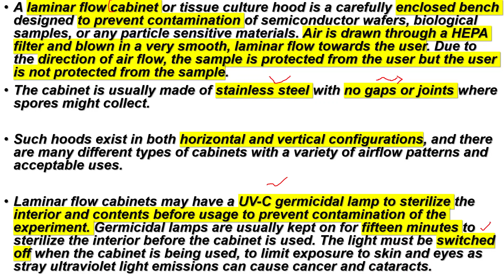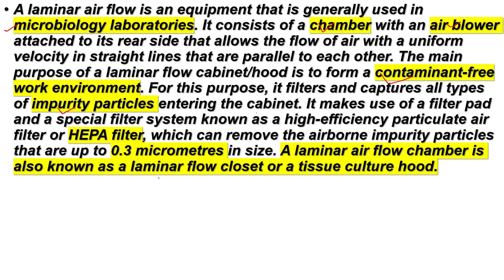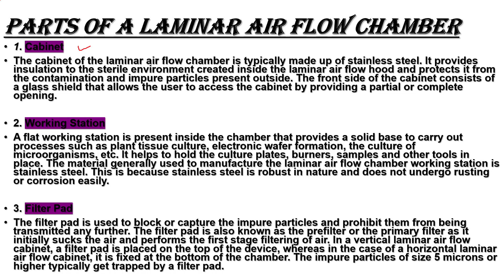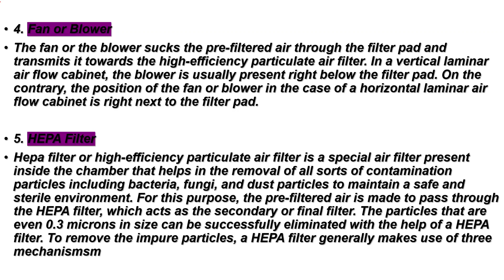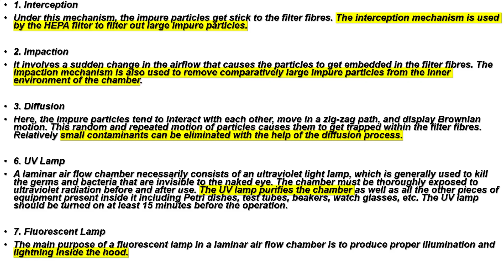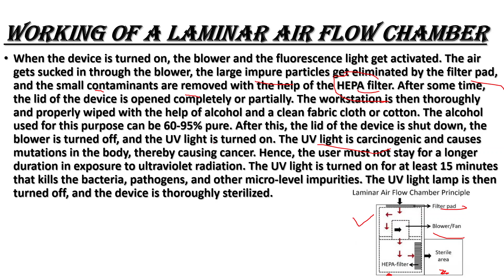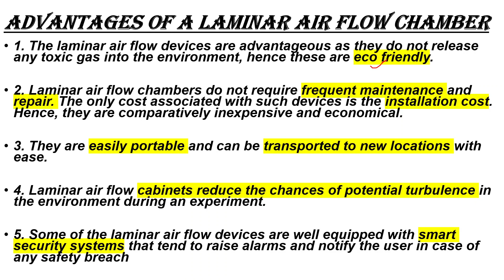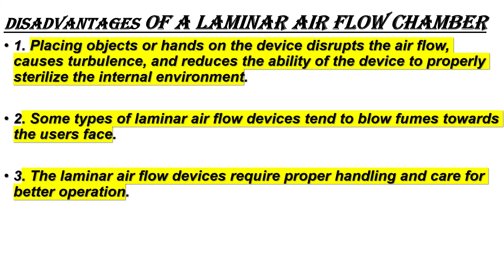Laminar Air Flow| Principle of LAF| Types of LAF| Laboratory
In this video we are going to learn about the detailed and brief structure of Laminar Air Flow with working principle of LAF , types of LAF and advantage disadvantage of LAF, so please Like and  share this video , subscribe to our channel .